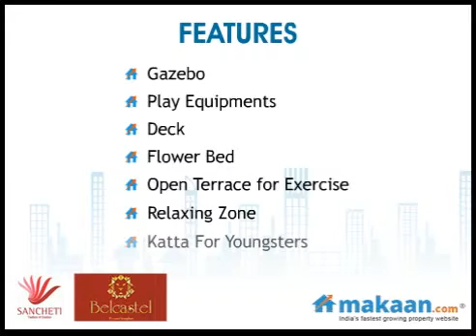Belcastel, Mundhwa, Keshav Nagar, Pune, Residential Apartments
Belcastel by Sancheti Proeprties
1 & 2 BHK Residential Apartments at Mundhwa, Keshav Nagar, Pune
Belcastel has been planned to be the medium of your complete satisfaction by providing you resources along with the naturally gifted landscape. The 1, 2, & 3 BHK fulfilling project is called fulfilling as it understands the basic human need to be complete in all senses. Be a part of Belcastel and make your family more than just happy, make it complete in all senses.